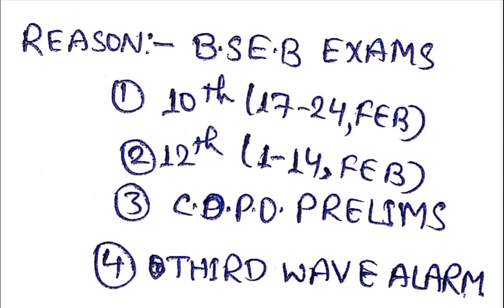67 BPSC PRELIMS NEW EXAM DATE!POSTPONED होने का कारण।विस्तार से जाने।कब होगा PRELIMS।